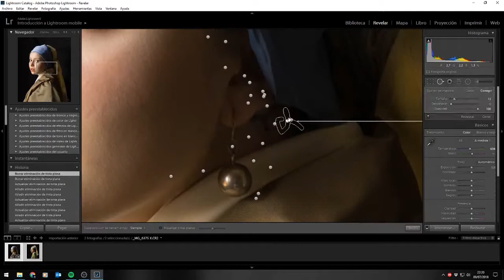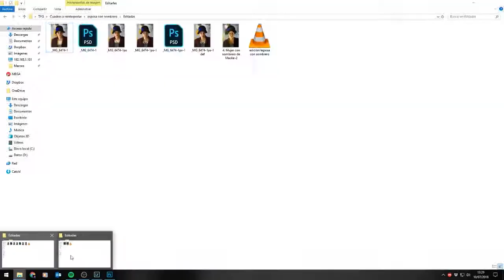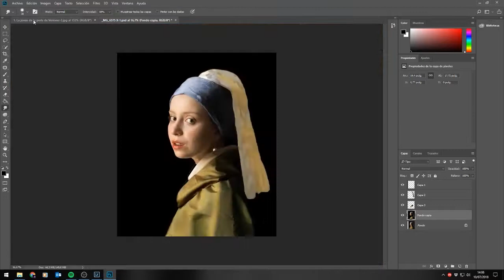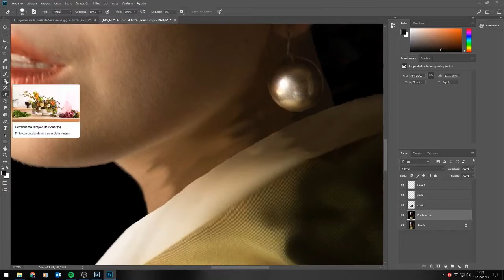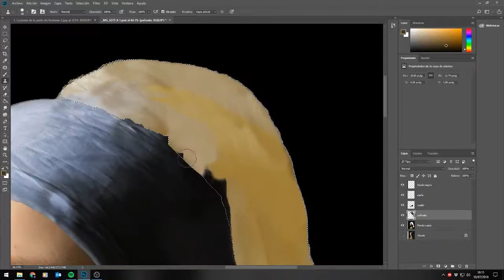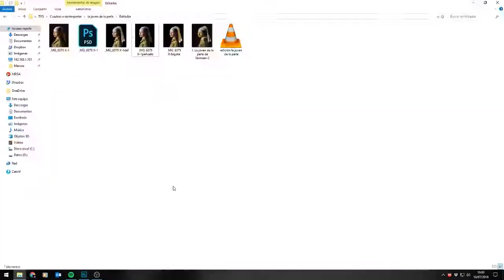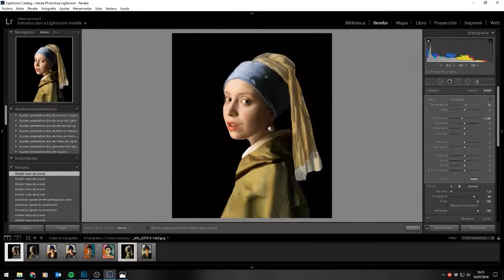Edición de "La joven de la perla" de Vermeer.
Tiempo de edición: 4 horas aproximadas.